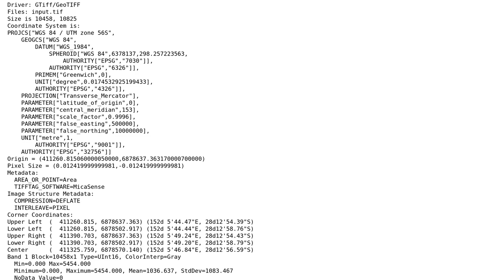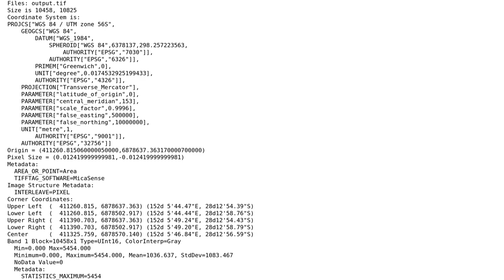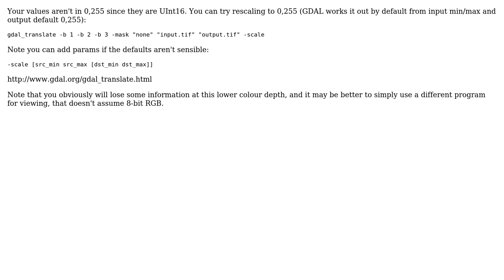GIS: Extracting 5 bands geotiff file into RGB file using GDAL?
With thanks & praise to God, and with thanks to the many people who have made this project possible! | Content (except music & images) licensed under CC BY-SA | Music | Images & others | With thanks to user PolyGeo user mdsumner user Bangyou and the Stack Exchange Network Trademarks are property of their respective owners. You are responsible for your own actions.